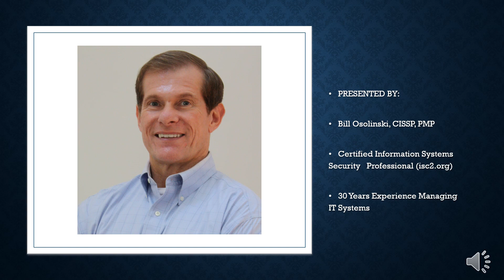MICROSOFT FALLS VICTIM TO CYBERATTACK!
Five Minute Cybersecurity
by Bill Osolinski, CISSP